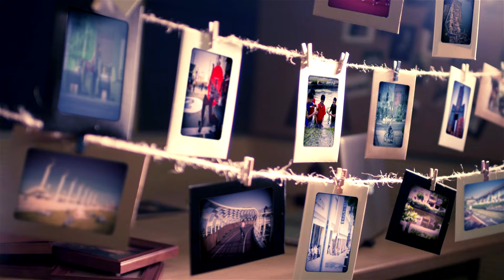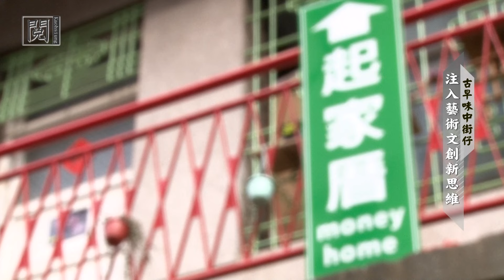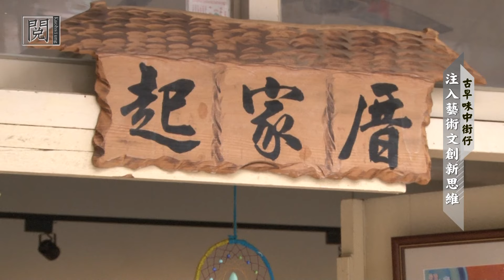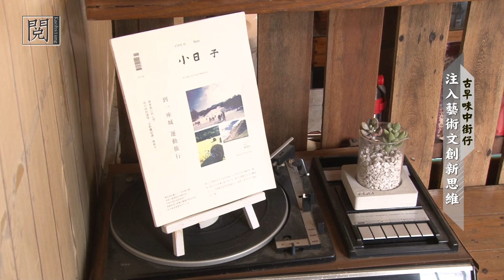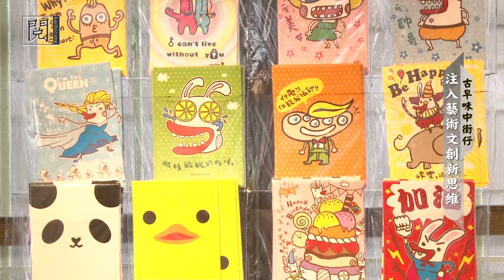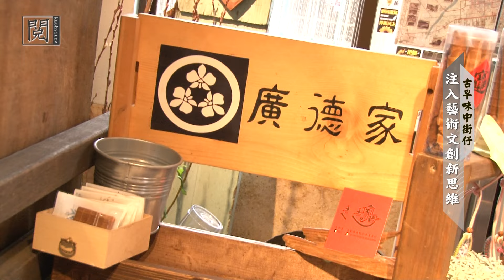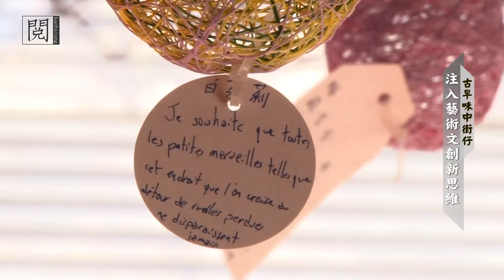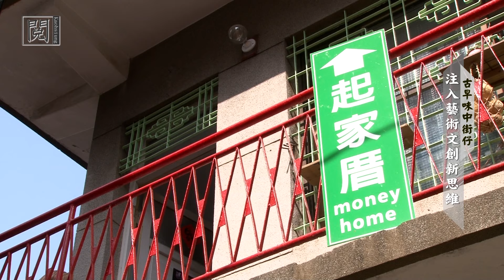1050323【閱高雄】古早味老街 注入藝術文創新思維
擁有古老歷史的三鳳中街，整條街甚至連周邊的巷弄都充滿古早味，正是這樣獨特的氛圍，吸引了多位七年級生返鄉創業。入口處的巷子裡，就有一間從日據時期就存在的起家厝，裡頭賣的卻是充滿當代氣息的文創商品，老闆是一位從日本回國，選擇返鄉高雄創業的七年級生，作為三鳳中街裡最年輕的店家，老闆也希望藉此為老街注入新活水。更希望藉由文創的力量，將古早味的三鳳中街，注入新風貌。

【專訪】
起家厝 張廣德
藝術家 薛邵瑄&曾全泰

TKTV《閱高雄》
首播：每週三 晚間 21:00
重播：每天1:00、5:00、15:00
頻道：高雄都會台 Chanel4